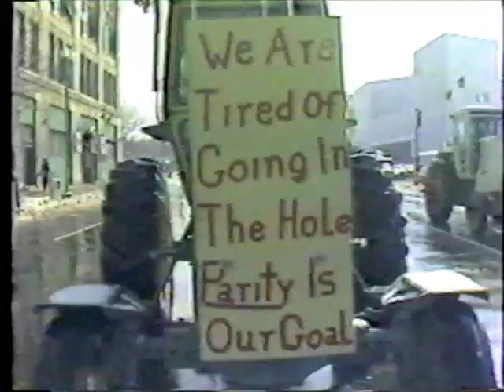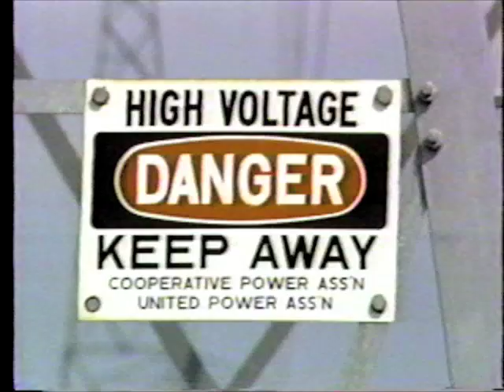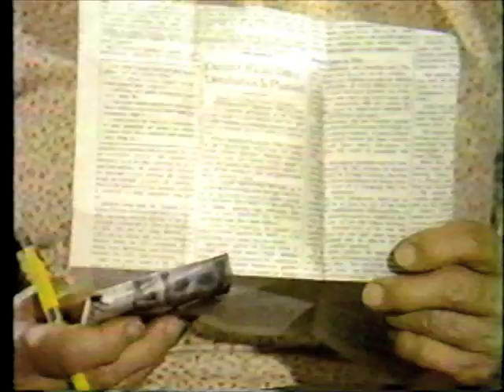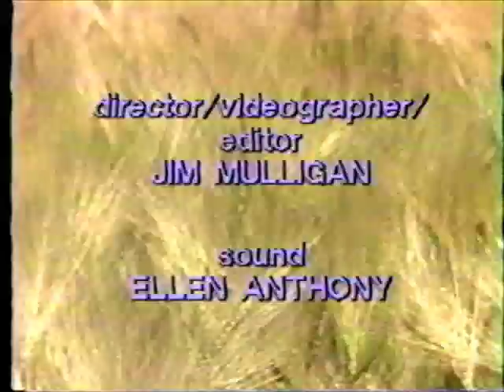Dairy Queens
This is the story of three family farm women fighting for justice during the farm crisis of the 1980s.  It shows how they were transformed from ordinary noninvolved people into leaders in the fight for farm justice.

This video is fair use under U.S. copyright law because it is (1) noncommercial, (2) transformative in nature, and (3) does not compete with the original work and could have no negative effect on its market.